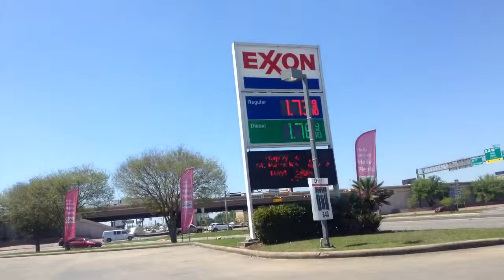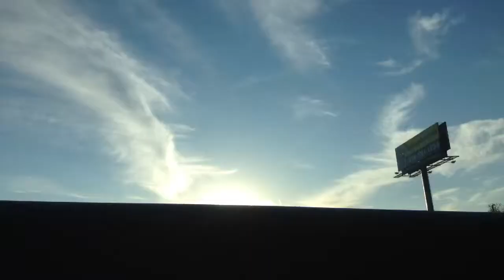TEXAS ROAD TRIP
We went on a road trip from April 1st 2016 to April 6th 2016. It was the second most fun yet emotional filled experience of my life and it was awesome. Didn't record much on the way over but going back our shenanigans are documented fairly well. Enjoy!